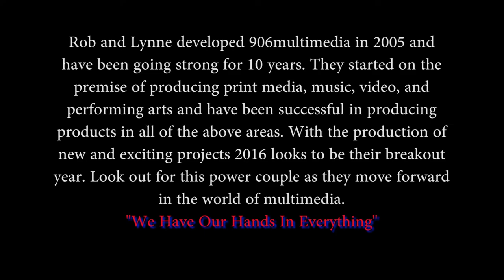Power Couple Rob & Lynne Bell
Rob & Lynne Bell are the founders of 906multimedia and SatinDoll Productionz. together they bring a unique brand of media to the world of multimedia. They look to take their business to Atlanta GA. with hopes of expanding and bring a fresh flavor of entertainment to the south.